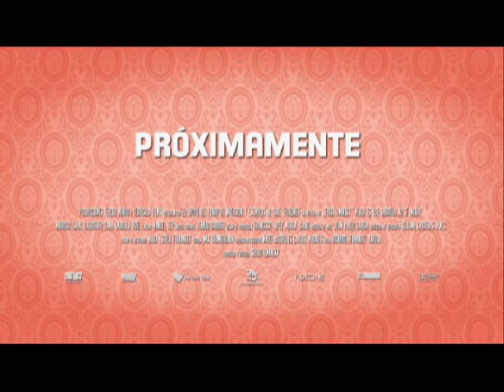MEJOR ES QUE GABRIELA NO SE MUERA TRAILER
Un escritor de televisión (TV), guionista de la telenovela del momento, es sorprendido por un policía manejando en estado inadecuado... El policía al enterarse de su profesión comienza a interrogarlo para saber qué pasará con Gabriela... Una divertida comedia que no te puedes perder. Película dirigida por Sergio Umansky,con Dagoberto Gama, Alexis Ayala, Alejandra Barros, Gabriela Roel. Trailer producido por Fix Comunicación.

Miguel is a young writer in a Mexican telenovela that happens to be the favorite show of Bracho, a Mexico City policeman. When the actress that plays Gabriela in the soap decides to leave the show, Bracho has some disagreements about the turn the story takes.